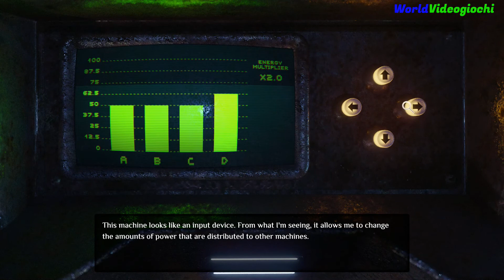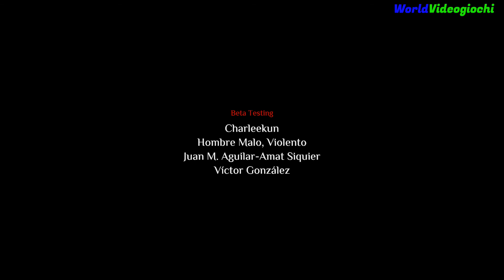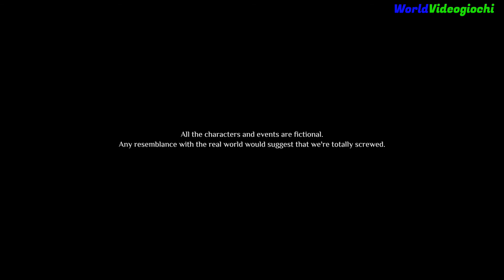Without Escape - Soluzione Completa - Trofei/Obiettivi 100% - PS4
Guida completa di Without Escape per PlayStation 4.
Tutti i trofei/obiettivi sbloccati.

Full Platinum Walktrough
Full Achievement Walktrough